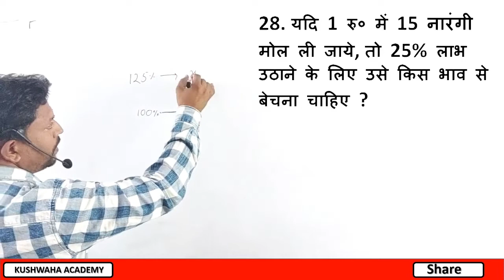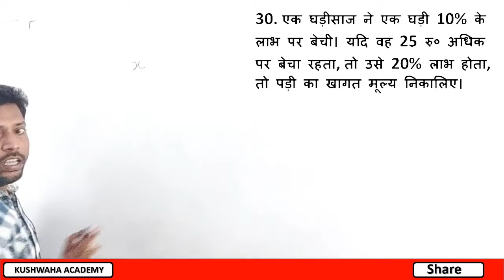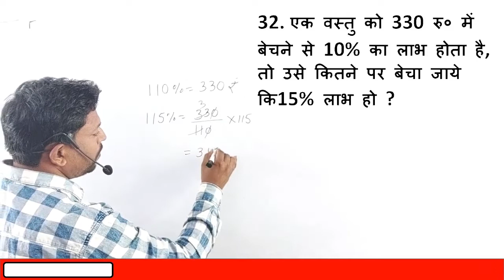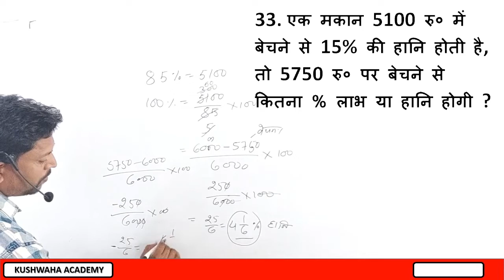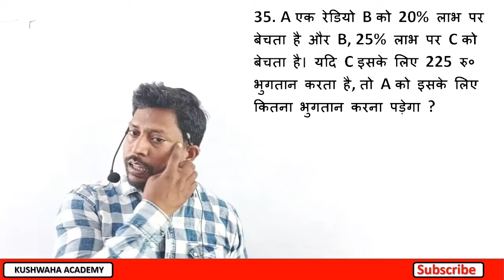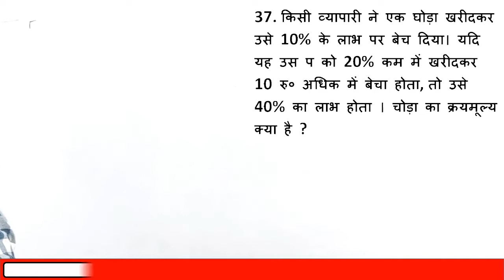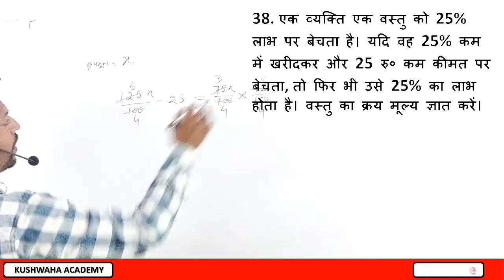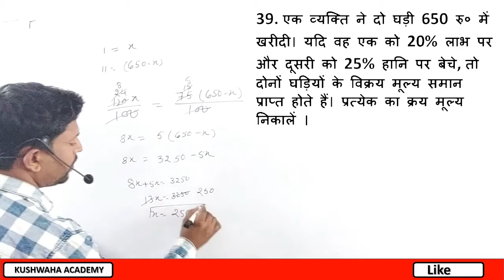Profit and Loss|लाभ -हानि |Day-3|UPTET|STET|CTET|SSC| BESIC CONCEPT|All govt exam |@kushwahaacademy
लाभ -हानि
UPTET
STET
TET

how to do profit and loss appropriation account in kannada,
how to do profit and loss sums,
how does stop loss and take profit work,
how does take profit and stop loss work on webull,
profit and loss for bank exams
,profit,profit and loss trick
,profit and loss fundam,
profit and loss for bank,
profit loss,profit and loss for banking,
profit and loss fundamental,
profit and loss shortcut tricks
,profit and loss bank exam tricks

profit loss
profit and loss for banking

Namaste!!!
Greeting from Kushwaha Academy
Since the free education is the right of every person living on earth. From the ages many legend trying to make it possible and even Government has been taking different – 2 majors to increase the literacy rate for both male and female. We all should have the responsibility towards our community where we live, play, grow and educate to make everyone be educated.

In this regard, we at Kushwaha Academy, intend to provide free education through our YouTube Channel subject wise. In this Channel we are covering English, Mathematics, and Computer knowledge from Basic to advance for government job preparation.

These channels are also covering topics like: Education in India, Its Evolution from ancient, medieval and Modern period, structure of education in India, Apex governing body to give approval to run different courses and certifications, evolution of banks in India, health and Fitness (Gym & Yoga), some pandemic disease and its history, Beauty related information, auto-mobile and different tourist places in India in the form of Text Material, Videos etc.

Thanking You
Kushwaha Academy Team